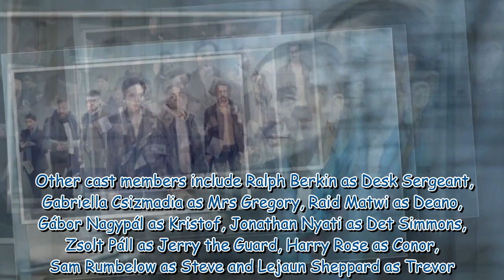Desperate Measures is lead by Sherlock actress Amanda Abbington